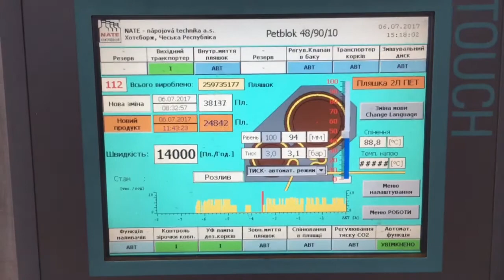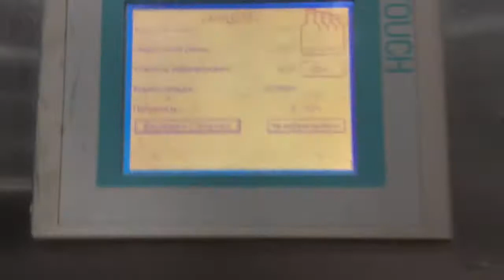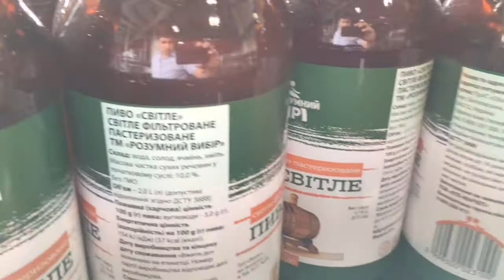7 years old PET filling line - 14000 bph (2l bottles)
7 years old filling line from NATE - napojova technica a.s. 259 mln. 2L PET bottles produced.